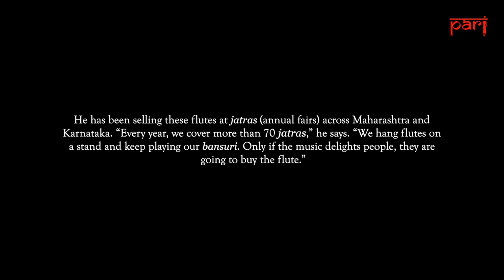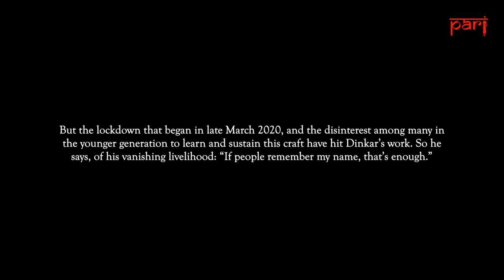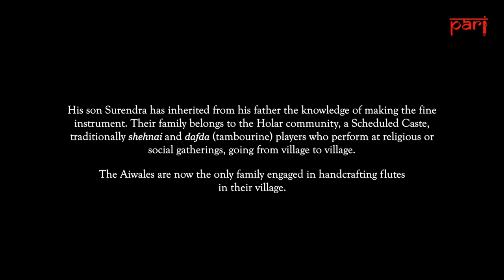From Kolhapur’s Kodoli village, the sounds of a flute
Dinkar Aiwale, master craftsman and musician in Maharashtra's Kodoli village, has perfected making flutes for 1.5 lakh hours – but the work and music have faded away with the lockdown and other challanges